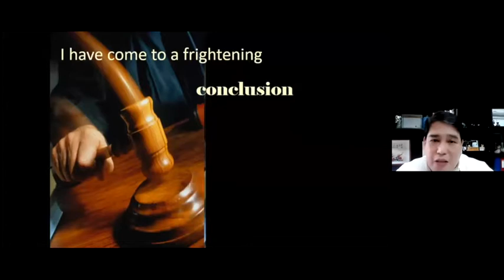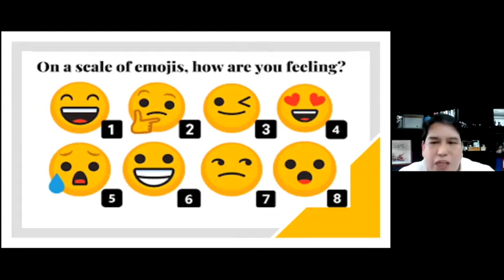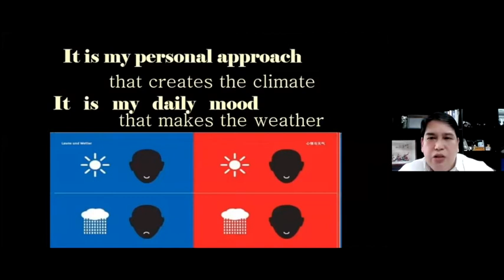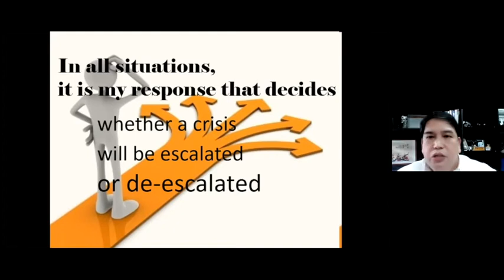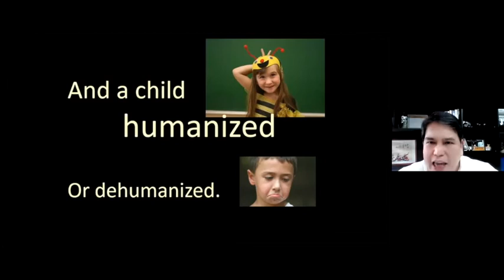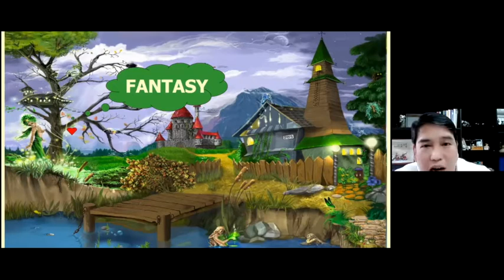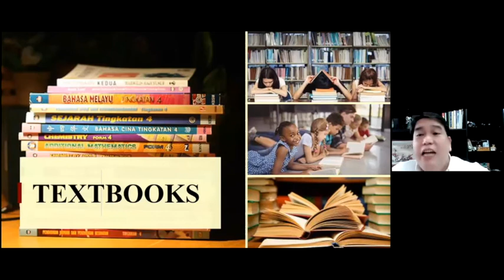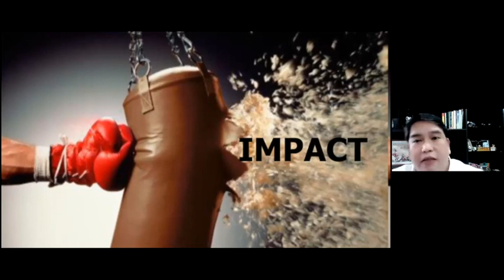01 MANAGING THE CLASS, FORMING CHILDREN: How to Strengthen Relationships (Part 1 of 3)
01 MANAGING THE CLASS, FORMING CHILDREN: How to Strengthen Relationships FIRST OF 3 PARTS

by Mr. Luden Salamat of PAREF Southridge School

How to do effective Classroom Management by strengthening relationships of the teachers with the students, and the students with each other.

Some powerful ideas from Harry Wong, Hal Urban, Thomas Lickona, Michele Borba and some other acknowledged world experts in the field of character formation.

CLASSROOM STRATEGIES
TEACHER STRATEGIES
TEACHING STRATEGIES

@CLASSROOM MANAGEMENT
CLASSROOM @STRATEGIES
@TEACHER STRATEGIES
@TEACHING STRATEGIES